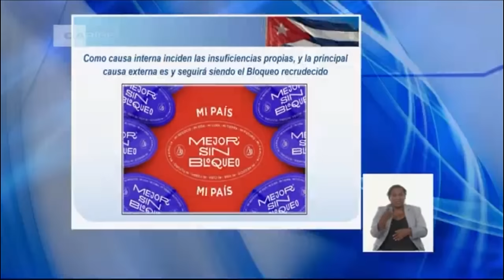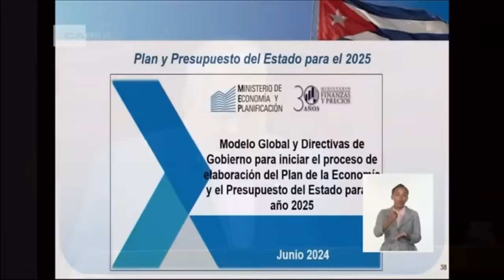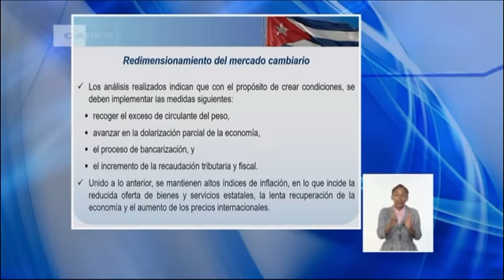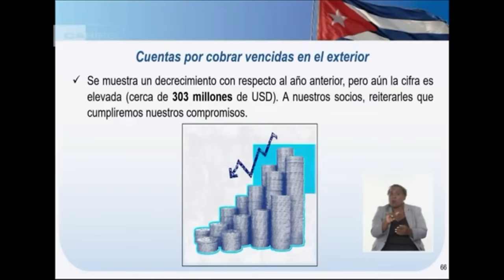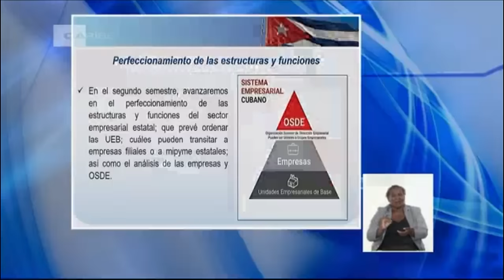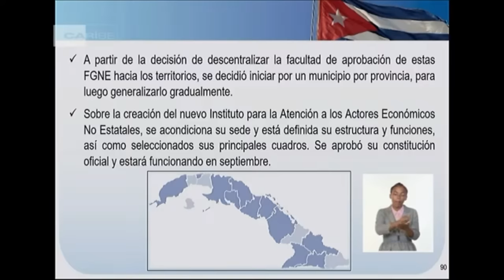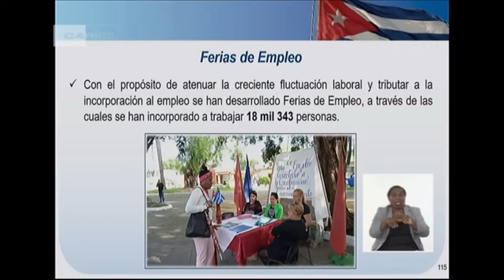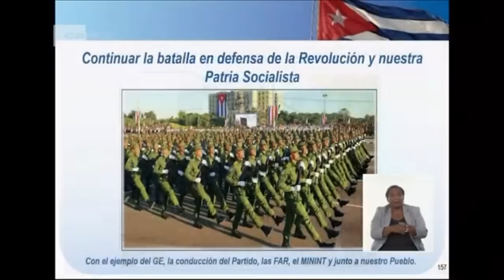Manuel Marrero evalúa y anuncia medidas para corregir distorsiones y reimpulsar la economía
Intervención del primer ministro Manuel Marrero en el Segundo Período Ordinario de Sesiones de la ANPP en su X Legislatura